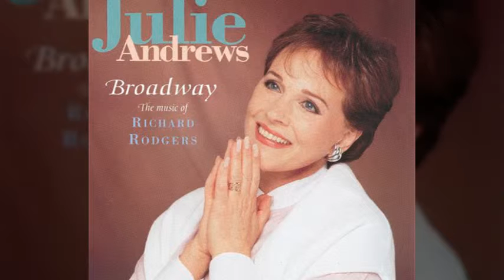Julie Andrews - Where Or When